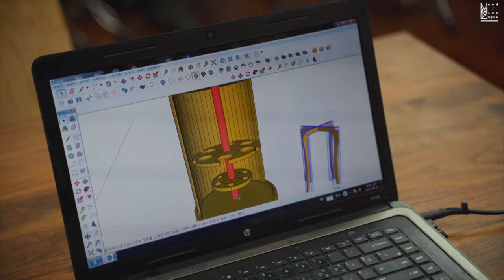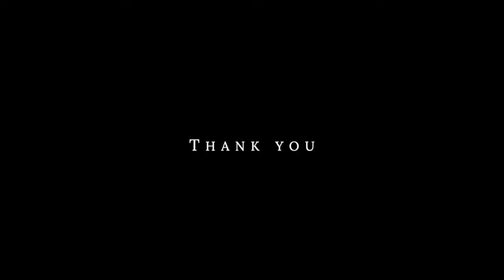이건 무엇에 쓰는 가구인고? 상상 이상을 경험해보세요! 탬버도어 실린더 와인장 korea leehyunmachine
* 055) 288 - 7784 (경남 창원 본사)
*소품 스마트스토어
* 우드로이현  Woodro Leehyun